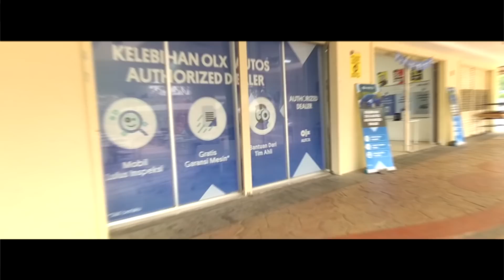BISA KREDIT SYARIAH NO RIBA NO BUNGA | CICILAN 1 JUTAAN DISKON SAMPAI 20 JUTA DI POWER AUTO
Kali ini kami berkesempatan meng GrebekShowroom mobil bekas PowerAuto di BSD tangerang selatan, ready stock Nissan Grand Livina, Livina, Suzuki Ertiga, Daihatsu Gran Max Toyota Innova, Toyota Innova Diesel, Toyota Innova Reborn, Toyota Fortuner, Toyota Avanza, Toyota Alphard Harga Murah DP rendah kondisi asli, km asli (service record) bergaransi satu tahun.

Promo:
- Garansi Mesin 1 Tahun
- Nano Ceramic Coating Senilai 5 Juta
- Tune Up dan Ganti Oli
- Sepeda Lipat (Khusus Kredit)
- Cashback 5, 10 dan 20 Juta (4x24 Jam Sejak Video Ini Tayang)
- Asuransi All Risk (Khusus Cash)

Kontak showroom power auto:
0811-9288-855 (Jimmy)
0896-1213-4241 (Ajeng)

Alamat Showroom:
POWER AUTO BSD
Ocean Park BSD City Unit K16 - K18, Jl. Pahlawan Seribu, Lengkong Gudang, Kec. Serpong Kota Tangerang Selatan